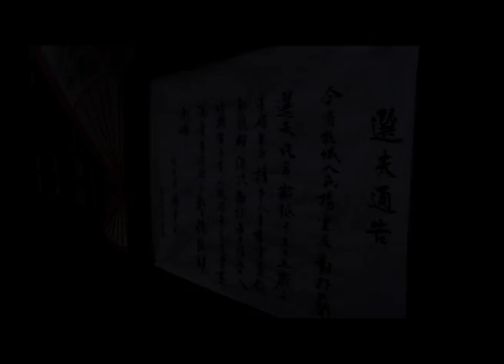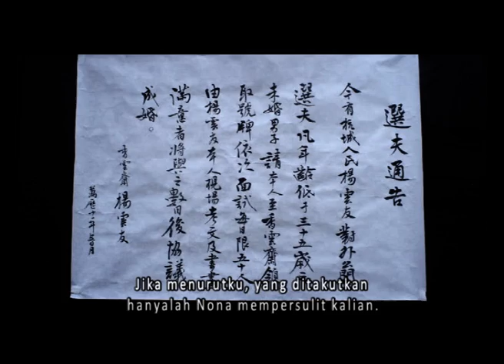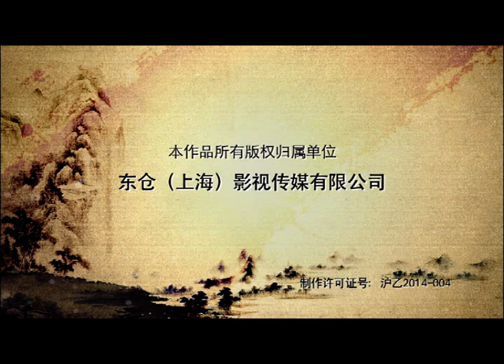Get Married EP27 INDO SUB | China Zone - Indo